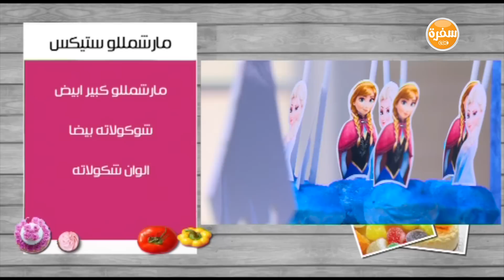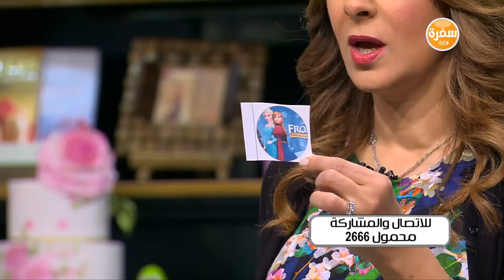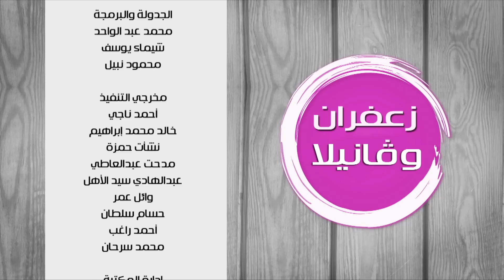مارشمللو ستيكس - كوكيز فروزن | زعفران وفانيلا حلقة كاملة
طريقة عمل مارشمللو ستيكس - كوكيز فروزن مع غادة التلي في زعفران و فانيلا | 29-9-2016